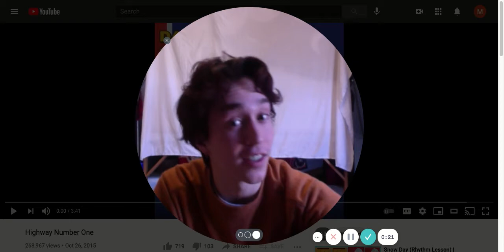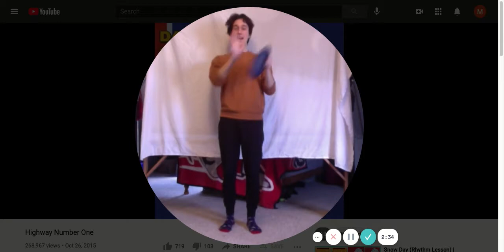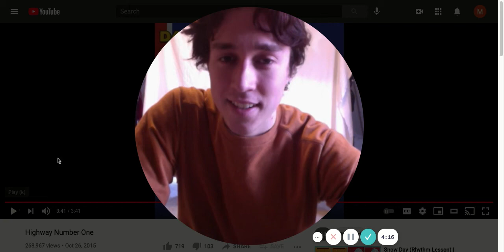Highway Number One Dance with Mr. Mac